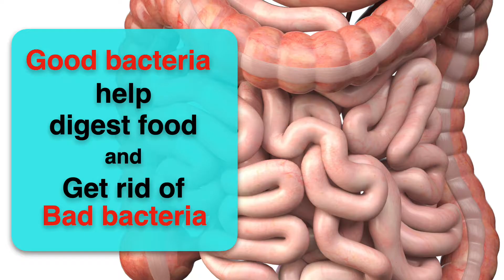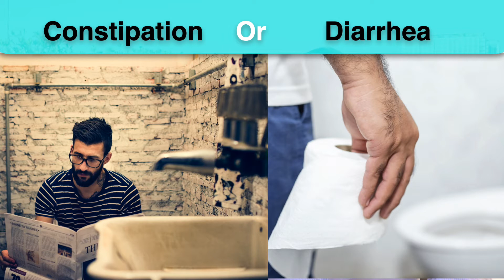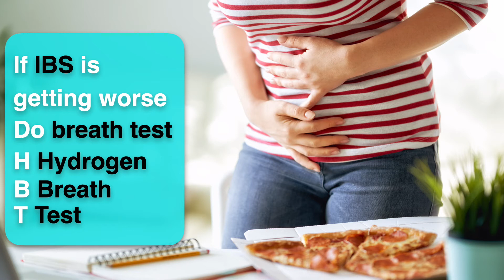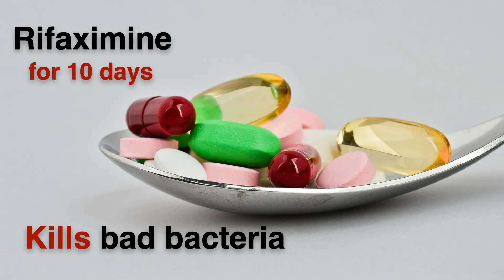Bacterial overgrowth in the intestine can be missed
Are you suffering from severe IBS symptoms?
which are not improving by taking the usual treatment? In this case, your doctor might ask you to do a breath test to check for the presence of excess bacteria in your gut. This condition is called SIBO, small intestinal bacterial overgrowth.

Normally, there are always good bacteria in our gut. These good bacteria help digest the food we eat and get rid of the bad bacteria.
Anytime, if there is an imbalance, and the bad bacteria are growing faster, they will replace the good bacteria, leading to this condition, SIBO

SIBO is a condition that mainly affects the small intestines. It can happen mostly in patients with slow bowel movement or in IBS patients with chronic constipation. Also, it can happen in patients with diverticular disease or after gastric bypass surgery.
The SIBO condition might also happen in patients with inflammatory bowel diseases like Crohn’s and Ulcerative colitis. In addition, it can occur after taking a long course of antibiotics or using chronic PPI, which are medications to suppress the acid production from the stomach.

So, what are the symptoms? They are almost the same as IBS symptoms, like abdominal pain, bloating & Flatulence with either constipation or diarrhea. Sometimes, patients might have nausea, indigestion or having the feeling of fullness after eating.

If you have this condition for a long time, this bacterial overgrowth can prevent the absorption of important nutrients. So, you might develop certain types of vitamin deficiency like B12 or lack of iron anemia.

If you suspect of having this condition, esp if your IBS has gotten worse recently, ask your doctor about doing a breath test called HBT known as hydrogen breath test. It is a long test which can last 3 hours.

After drinking a sweet drink that contain glucose, you have to blow inside a balloon every 15 minutes. At the end, the test can confirm the presence of bacterial overgrowth or SIBO.

The treatment for SIBO is to simply get the balance back of our gut bacteria, and to get rid of the excess growth of the bad bacteria.
The best antibiotic to use is called Rifaximin, but it should be taken for at least 10 days.

Of course, it should be combined with probiotics to restore back the good bacteria.

video shot  by Fadi Helbaoui and edited by Amer Helbaoui